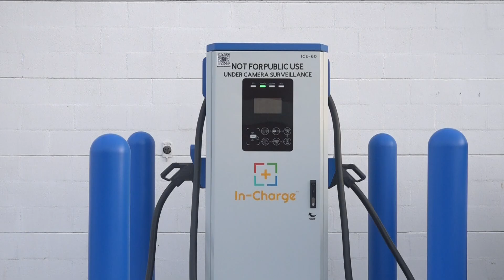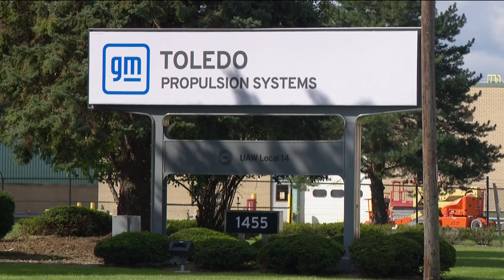Car dealerships, including ones in Ohio, Michigan, urge President Biden to slow down EV push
The Biden administration is aiming for two-thirds of all vehicles on the road to be electric by 2032.